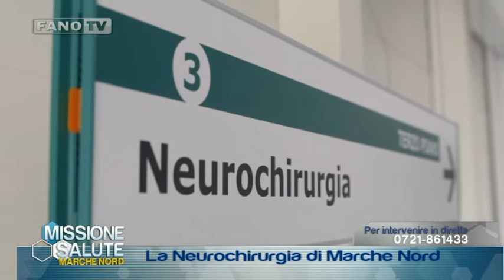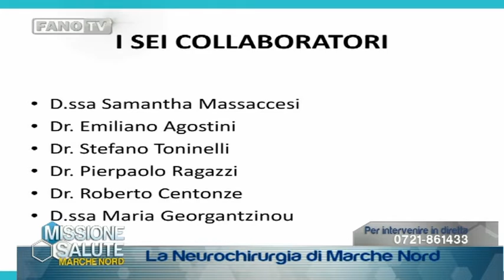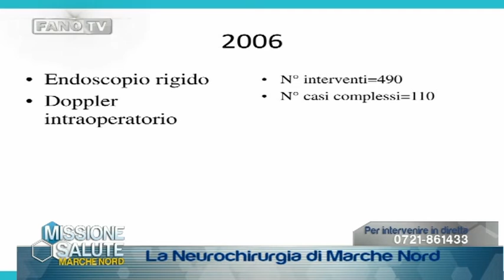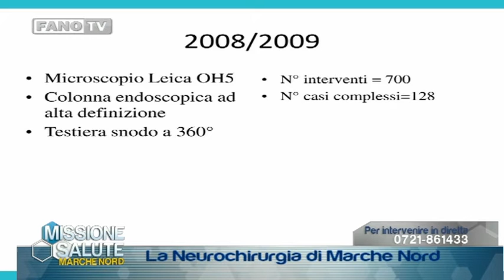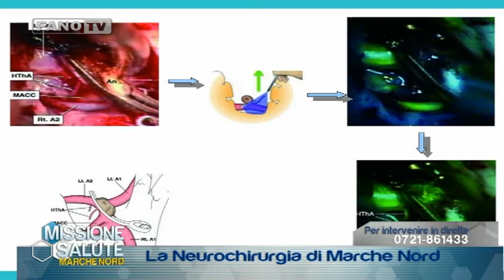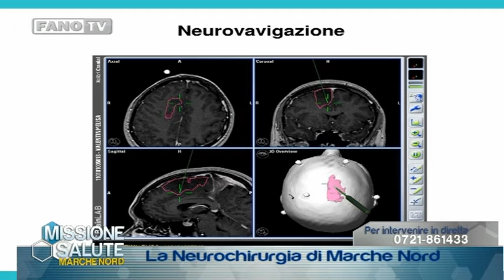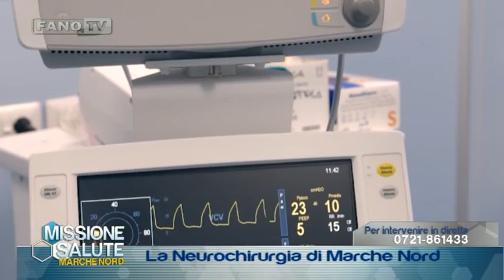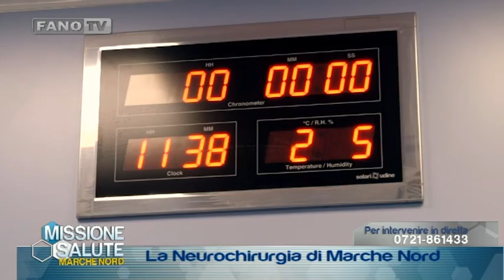Missione Salute – Puntata 4 - La Neurochirurgia